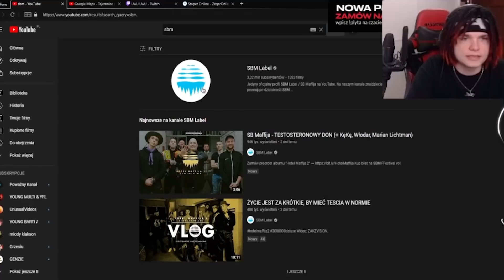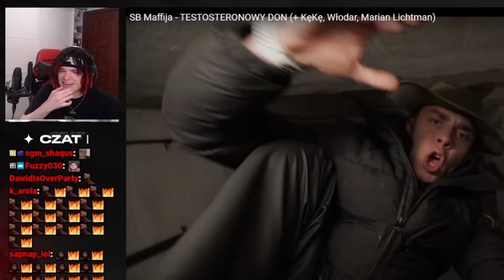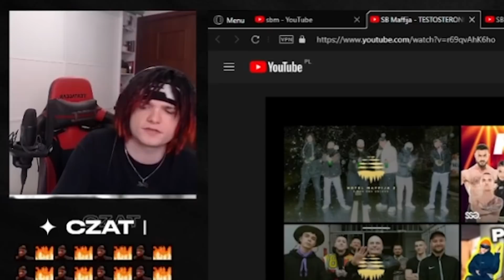MULTI reaguje na SB MAFFIJA - TESTOSTERONOWY DON *szczera opinia*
Young Multi reaguje na SB MAFFIJA - TESTOSTERONOWY DON
Twitch: (poniedziałek, wtorek, czwartek - 18:00)